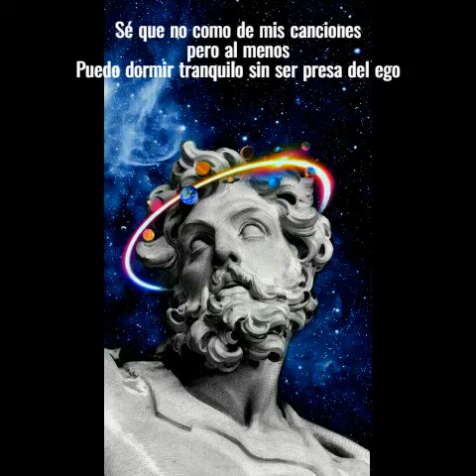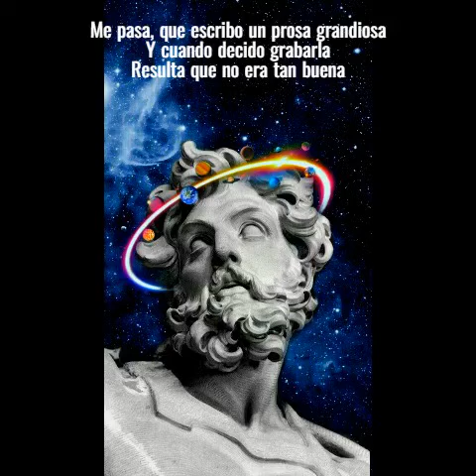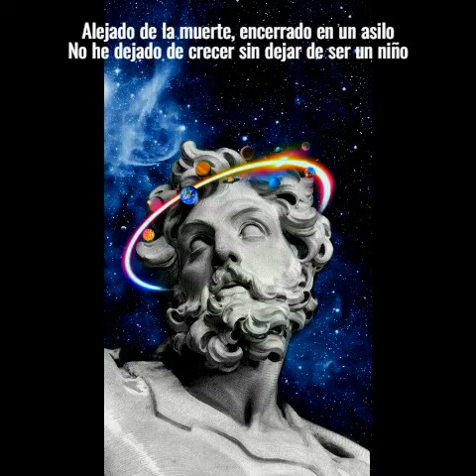𝒪𝓋ℯ𝓇 | Elipse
Los astros danzan en mi elipse

—. Saint Longinus | Gian Lorenzo Bernini.